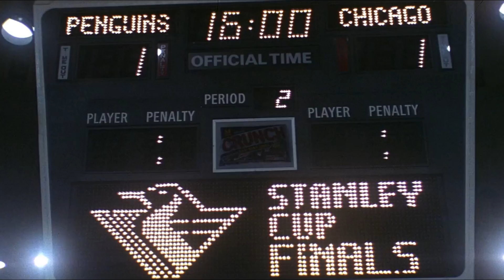Внезапная смерть 1995 г. (Даррен ищет дочь и убивает лжеохранника)